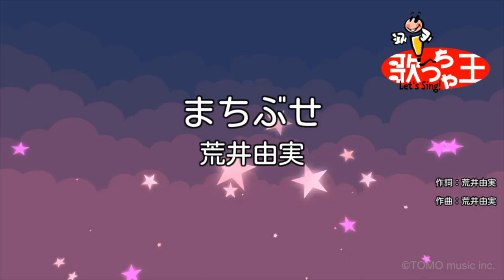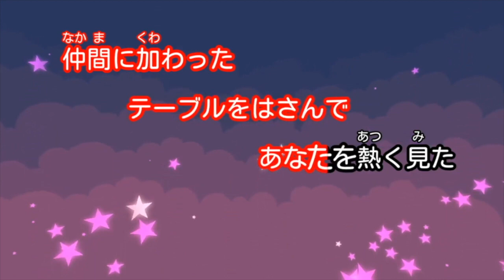第6景・M6「発禁ソング特集」「恋の奴隷」「15の夜」「まちぶせ」・ヒロリン企画「Musical ショー」